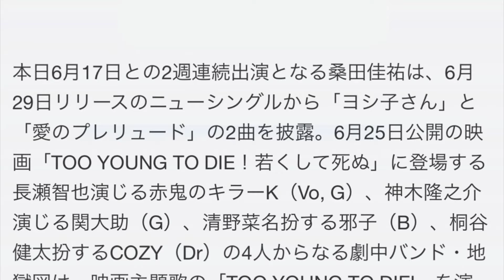次回Mステに地獄図、キスマイ、桑田、平井、布袋、GENERATIONS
6月24日（金）にテレビ朝日系で放送される「ミュージックステーション」に地獄図、Kis-My-Ft2、桑田佳祐、平井堅、布袋寅泰、GENERATIONS from EXILE TRIBEが出演する。

本日6月17日との2週連続出演となる桑田佳祐は、6月29日リリースのニューシングルから「ヨシ子さん」と「愛のプレリュード」の2曲を披露。6月25日公開の映画「TOO YOUNG TO DIE！若くして死ぬ」に登場する長瀬智也演じる赤鬼のキラーK（Vo, G）、神木隆之介演じる関大助（G）、清野菜名扮する邪子（B）、桐谷健太扮するCOZY（Dr）の4人からなる劇中バンド・地獄図は、映画主題歌の「TOO YOUNG TO DIE!」を演奏する。
テレビ朝日系「ミュージックステーション」

2016年6月24日（金）20:00～20:54
‹出演者および披露曲›
・Kis-My-Ft2「YES! I SCREAM」「Gravity」
・桑田佳祐「愛のプレリュード」「ヨシ子さん」
・GENERATIONS from EXILE TRIBE「涙」
・平井堅「魔法って言っていいかな？」
・地獄図「TOO YOUNG TO DIE!」
・布袋寅泰（演奏曲未定）